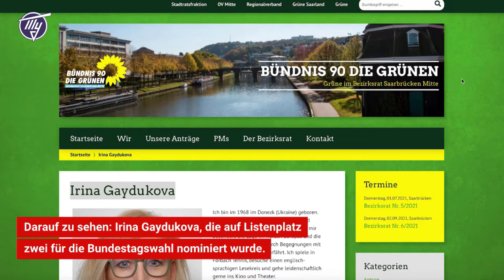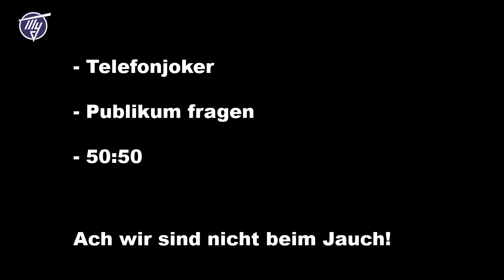Naturblond und Grün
...und keine Chance auch nur einen Joker einzusetzen!